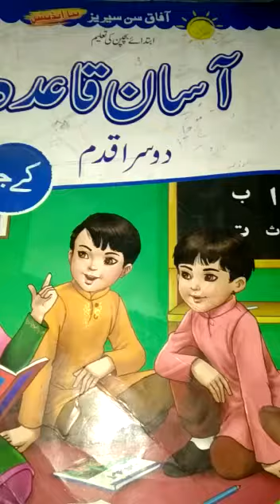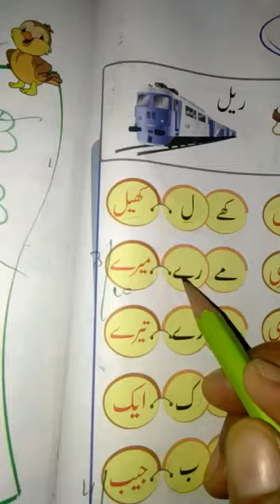ے سے الفاظ بنا ئیں ۔۔پریپ کلاس